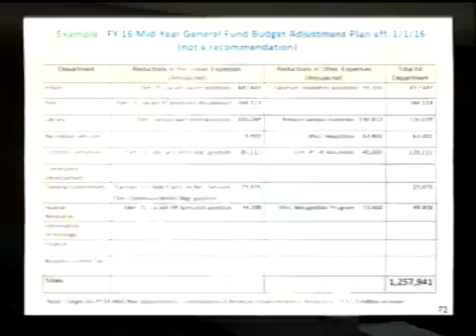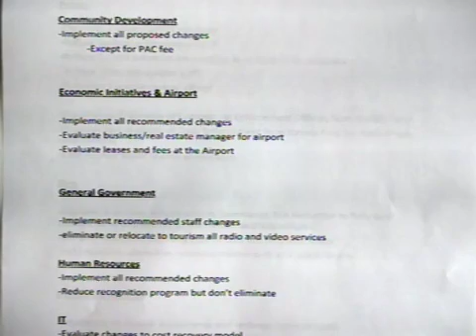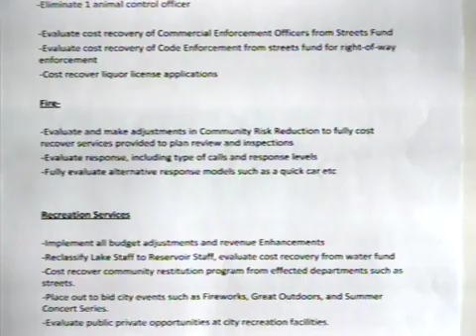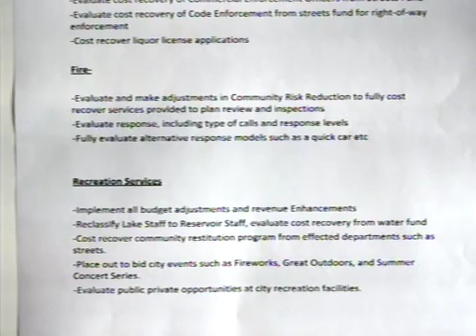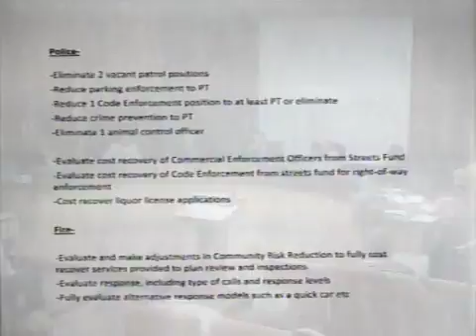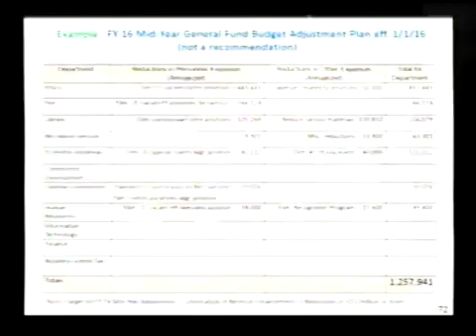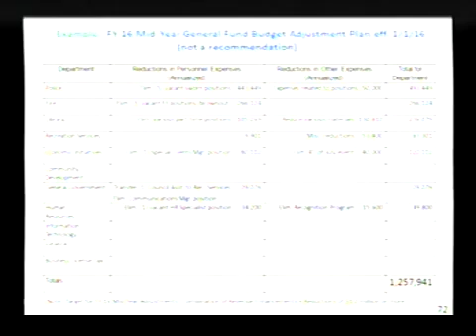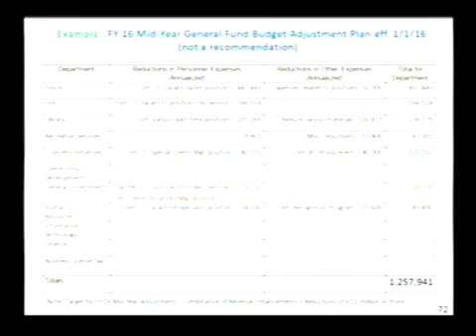City Council Workshop - 15-10-22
Prescott City Council Workshop - October 22, 2015